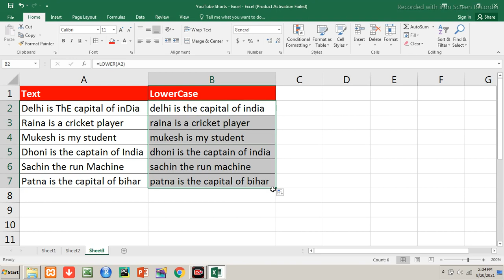How to Use LOWER Function in Excel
Hi,
Here is the video to explain How to use Lower Function or Lower formula In Excel with the Practical Approach from the YouTube Channel Cybotech Education Group. This video is also available at the URL/ web